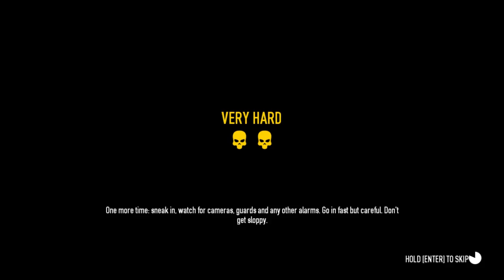Random Payday 2 Heisting w/ Creatures Ep. 33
I play some random heists in Payday 2. So meow.